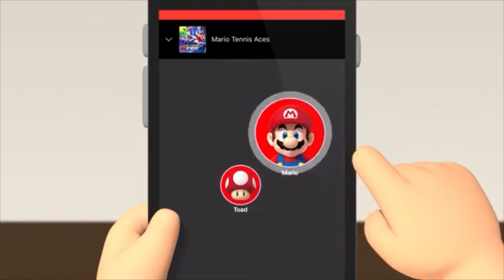Nintendo Witch Online - Unfunny Trailer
this one is bad, but I’m only making these to practice my quick editing skills

sorry